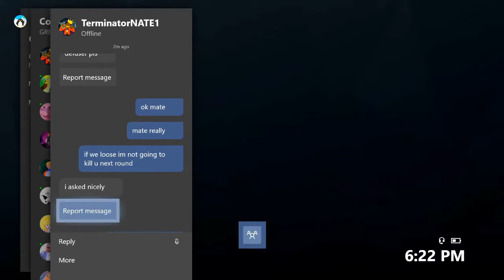Gamer Gurl Clutches - Rainbow six siege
In this video i witness a Gamer Gurl clutch a ranked a game i almost cried

By the way i know how to spell girl